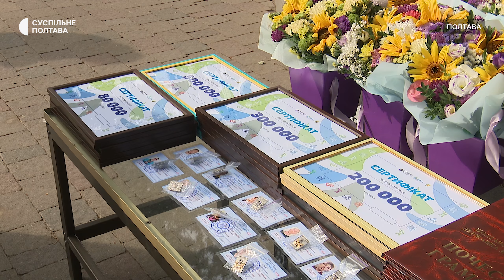У Полтаві нагородили переможців Паралімпіади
У Полтаві відбулось нагородження призерів та учасників Паралімпійських ігор. Спортсмени з Полтавщини здобули 15 медалей. Найбільше нагород вибороли параплавці. Як повідомила кореспондентка Суспільного, усім спортсменам вручили грошові сертифікати. Паралімпіада у Парижі тривала з 28 серпня по 8 вересня цього року.